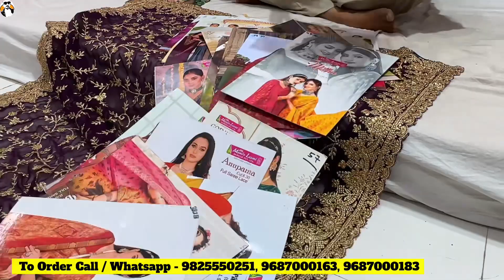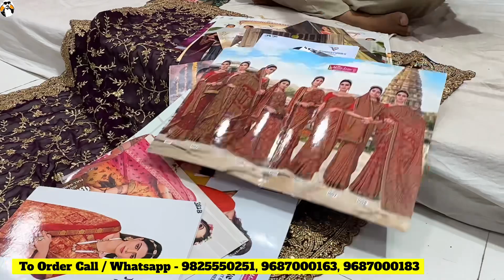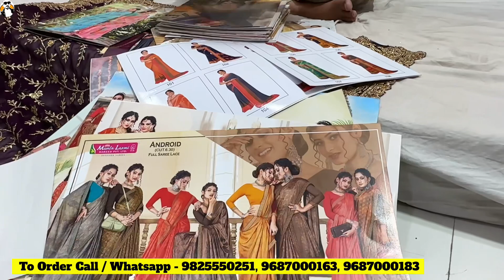यूट्यूब पर पहली बार असली साड़ी मैन्युफैक्चरर |Saree Wholesale Market in Surat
all india dellevery

Jay ambey group
Shop no 2054 to 2061 2nd floor New T T market Sahara darwaja ring road Surat

surat bandhani saree,
surat best saree wholesale market,
surat banarasi saree,
bablu bhai saree surat,
surat cotton saree,
surat saree company,
surat new saree collection 2021,
surat wholesale saree centre,
surat cotton saree manufacturer,
surat latest saree collection,
surat saree dukan,
designer saree surat,
darbari sarees surat,
surat wholesale saree dukan,
sai dresses surat saree,
digital print saree surat,
dulhan saree surat,
mahakali designer saree surat,
saree surat se mangwa,
surat se saree kaise mangaye,
surat se saree ka business,
ek saree surat no chandarvo,
second saree surat,
surat se online saree,
surat saree sell,
saree surat factory,
surat fancy saree wholesale market,
surat ajmera fashion saree,
saboori fashion surat saree,
surat saree manufacturing factory,
surat ki fancy saree,
surat me saree factory,
saree from surat,
parvati saree surat gujarat,
designer saree surat gujarat,
shiv gauri saree surat,
surat saree godam,
surat saree palace gorakhpur,
saree wholesale market surat gujarat,
surat saree godown,
saree wholesale surat gujarat,
rg sarees surat,
namaz ki saree surat hai,
namaz ki saree surat hindi mein,
saree holsel surat,
ishita house surat saree,
surat saree house,
heavy work saree surat,
hand work saree surat,
heavy saree surat,
surat jamdani saree,
samdhan ji saree surat,
surat saree factory job,
surat jamdani saree manufacturer,
lala ji saree surat,
bhatia ji saree surat,
surat joint sarees,
jagdamba sarees surat,
rj sarees surat,
rj saree house surat,
saree surat ka,
saree surat ke,
banarasi saree surat ki,
surat ki saree market,
lot ki saree surat,
surat me saree ka market,
surat lot saree market,
laxmipati sarees surat,
surat lot saree,
surat low price saree,
saree surat mashallah,
banarasi saree surat market,
paithani saree surat market,
bandhani saree surat market,
cotton saree surat market,
m r saree emporium surat,
m b creation surat saree,
namaz ki saree surat,
surat saree new video,
net saree surat,
surat new saree,
surat net saree wholesale market,
new design saree surat,
saree surat online,
wholesale saree surat online,
surat ki saree online shopping,
surat saree online business,
surat saree factory outlet,
out cut saree surat,
oswal saree surat,
saree of surat,
saree wholesalers in surat with price,
surat printed saree wholesale market,
shivam prints surat saree,
ajmera fashion surat saree price,
tulsi print saree surat,
parvati saree surat,
quran ki saree surat,
surat saree wholesale rate,
surat sarees retail market,
surat ring road saree market,
saree manufacturers in surat for resellers,
radhika fashion surat saree,
surat sarees retail,
surat ki saree wholesale rate,
radheshyam saree surat,
r j saree house surat,
surat saree sale,
silk saree surat wholesale market,
surat textile market saree,
teri sarees surat,
surat saree tamil,
surat top saree manufacturers,
surat wholesale saree market telugu,
surat saree telugu,
surat textile market saree price,
surat saree udyog,
vivera international saree surat,
vishal saree surat,
vidhi saree surat,
saree vendors in surat,
surat saree vyapar,
surat saree company video,
cotton saree surat wholesale,
fancy saree surat wholesale,
printed saree surat wholesale,
bridal saree surat wholesale,
laxmipati sarees surat wholesale,
yug bansal saree surat,
surat yasin saree,
ajit zone surat saree,
surat wholesale saree market 2021,
surat saree market 2021,
surat saree 2021,
saree manufacturers in surat 2021,
g3 sarees surat,
99 ki saree surat